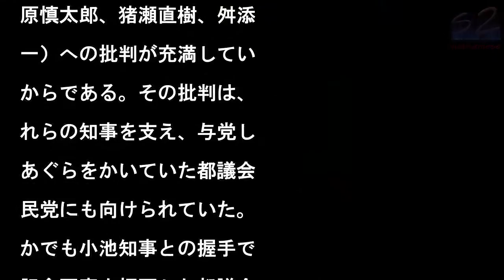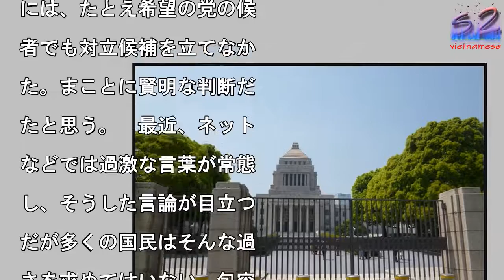自民党大勝の最大の功労者は小池百合子と前原誠司�り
写真を拡大

解散・総選挙は、結局、自

党の大勝に終わった。立憲

主党が結党時の3倍以上に

席を伸ばしたが、野党勢力

自民党に対して何の痛打も

びせることはできなかった

安倍晋三内閣は、支持率よ

も不支持率が高い内閣であ

。その安倍首相が解散に打

て出て、この大勝ぶりとい

のは、稀有なことであろう

自民党敗北の可能性もあっ

では、自民党が敗北、もし

は大幅に議席を減らす可能

はまったくなかったのだろ

か。そんなことはない。野

が大躍進する可能性は十二

にあった。　その1つの方

が、維新の会を除く野党の

闘である。昨年の参院選で

、この共闘が功を奏した。

回も実現していたなら、お

らく数十議席は自民党の議

を減らすことが可能であっ

だろう。　だが、民進党内

共産党との共闘に反対する

原誠司氏が代表に就任し、

闘否定派が五月雨式に民進

を離党していったため、参

選のように4野党の共闘と

う構図が成立しなかった。

野党が躍進するためのもう

つの方法は、希望の党の小

百合子代表が「寛容な保守

を言葉だけではなく実際に

くことであった。保守とい

のは、本来、寛容さ、鷹揚

を持ち味にしているものだ

保守には、マルクス主義、

産主義のような絶対的な価

観はない。だからこそ幅広

があるのだ。共産党との共

を否定し、踏み絵を踏ませ

ようなことをする必要はな

った。「阿吽の呼吸」とい

言葉がある。何もガチガチ

共闘ではなく、緩やかな共

も可能であった。共産党を

大きく包むぐらいの度量が

ければ、巨大自民党を倒す

となどできない。しかも、

保法制支持、憲法改正支持

消費税増税凍結という「政

協定書」なるものに署名を

せるという踏み絵まで踏ま

てしまった。小池氏の師匠

も言うべき細川護熙元首相

「小賢しい。どこが『寛容

保守』だ」と批判したのも

然のことである。ひとり相

でコケてしまった小池氏

池百合子氏は、ことごとく

分で勝ちの芽を摘んでしま

た。　9月25日、小池氏

安倍晋三首相の解散表明の

にぶつけるように希望の党

立ち上げた。このとき、国

の間で大きな期待が広がっ

。自民党の小泉進次郎氏は

「最初はビビった」と言う

二階俊博幹事長は、「今か

解散を止められないか」と

ぼしたと言う。それぐらい

民党に衝撃を与えたのだ。

だが、小池氏のたった一言

流れは大きく変化してしま

た。小池氏は昂然と胸を張

て、「民進党議員を全員受

入れるつもりはさらさらな

」「排除します」と発言し

。この発言をテレビで聞い

とき、「何様だ」と瞬時に

じた。多くの国民が同様に

じたはずである。「実るほ

頭を垂れる稲穂かな」とい

諺があるが、傲慢さは日本

が一番嫌うものだ。まして

踏み絵などというのは、キ

スト教の弾圧を想起させる

けだ。自民党のある幹部は

「安倍さんが一番嫌われて

たのに、小池さんが一番嫌

れるようになって、安倍さ

は二番になった」とほくそ

んだという。　なぜこんな

敗をしてしまったのか。そ

原点は、地域政党「都民フ

ーストの会」の立ち上げに

ったと思う。都知事選挙で

勝利をおさめ、その勢いに

って都議会でも公明党と組

で多数派を作り上げた。小

氏は常々「新党など3日も

ればできる」と豪語してい

そうだ。都議会ではそれを

ってのけたわけである。

が私は、この時から余計な

とをしているなと思って見

いた。知事選挙で大勝利を

めたのは、小池氏の魅力に

うところも多いが、それ以

にそれまでの3人の知事（

原慎太郎、猪瀬直樹、舛添

一）への批判が充満してい

からである。その批判は、

れらの知事を支え、与党し

あぐらをかいていた都議会

民党にも向けられていた。

かでも小池知事との握手で

記念写真を拒否した都議会

長の対応に、都民は呆れ、

っていた。　しかし、本来

、推進する都政の中身で都

会各党を味方につけていく

力をするべきなのだ。“議

乗っ取り”とも言うべきや

方は、多くの怨みを残すだ

である。　この“成功体験

が新党作りを甘く見てしま

たのであろう。3日で作っ

ような政党が長続きするわ

がないのだ。小池氏が渡り

いてきた新党を見ればそれ

よく分る。日本新党、新進

、自由党、保守党、自民党

うち、一度も解党すること

く残っているのは自民党だ

である。　都民ファースト

会は、所属議員に箝口令を

かなければならないような

人集団である。早くも2人

脱会している。次の選挙で

死屍累々になるだろう。ブ

ムというのは、一時的なも

だからブームなのである。

こまで地に落ちてしまった

池氏が、もう一度ブームを

り出すことは至難の業だ。

れどころか代表しか決まっ

おらず、そもそも政党の体

なしていない希望の党が雲

霧消するのも時間の問題だ

う。「柳の下の泥鰌（どじ

う）」という故事がある。

一度上手くいったからとい

て、いつも上手くいくもの

はない」ということの例え

。二匹目の泥鰌はいなかっ

のである。有権者を舐めて

た希望の党　希望の党の候

者には、有権者を舐めてい

としか思えない候補者が数

くいた。例えば、神奈川県

比例で自民党から当選しな

ら、選挙が不利と考えて希

の党に走り、何の馴染みも

い東京の選挙区から立候補

た輩がいた。結果は、見事

落選である。　熊本の元県

議員や大阪の“美人過ぎる

元市会議員（私にはそうと

思えないのだが）なども、

京の小選挙区から落下傘で

候補させた。“美人過ぎる

元市議は、地元の有権者か

、「あなたこの街の何が分

ているの」と詰め寄られ、

えることができずに逃げ出

ていた。希望の党には、こ

な候補者が山ほどいる。有

者を侮っているとしか思え

い。　希望の党は、こんな

補者を多く含む235人を

候補させた。「政権選択選

」と呼ぶためには、過半数

上立てる必要があったから

。これでは政権選択選挙な

になるわけもなかった。

党の立ち上げ方といい、候

者の選定といい、国民を舐

きっていることが、今回の

挙で図らずも露わになって

まったということだ。立憲

主党と共産党の明暗　小池

になびく輩が多い中で、こ

に抵抗したのが枝野幸男氏

った。立憲民主党を立ち上

ことが「筋を通した」とい

評価を受け、「判官贔屓」

手伝って大躍進を遂げるこ

になった。枝野氏は、みず

らを「リベラルでも、保守

もない」と言い、元民進党

同僚議員が立候補する選挙

には、たとえ希望の党の候

者でも対立候補を立てなか

た。まことに賢明な判断だ

たと思う。　最近、ネット

などでは過激な言葉が常態

し、そうした言論が目立つ

だが多くの国民はそんな過

さを求めてはいない。包容

や優しさこそ求めているの

。この空気に立憲民主党は

合したのだと思う。　共産

は、2017年1月の党大

では、野党と市民との共闘

最大限に持ち上げ、その中

にいると言わんばかりの勢

だった。だがそれはもろく

崩れ去った。市民との共同

本当なら、こんなに減らす

とはなかっただろう。　今

の敗北は、同党の限界を如

に示している。科学的社会

義を掲げ、共産主義社会を

指すという綱領路線は、い

や何の現実性も持っていな

。にもかかわらずそれに拘

し、共産党という名前を貫

というのでは、多数の支持

ど得られるわけがないのだ

科学的社会主義を捨て、党

を変更するぐらいの思い切

た党改革を実行することこ

、生き延びる道であろう。

者：筆坂 秀世